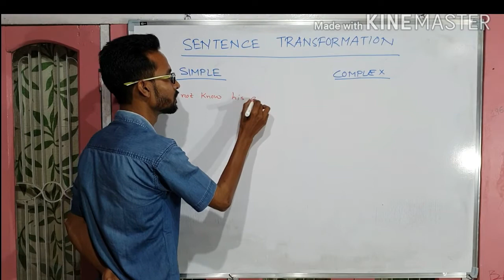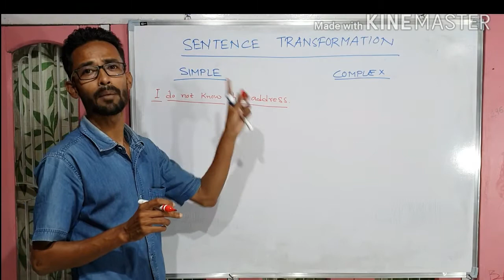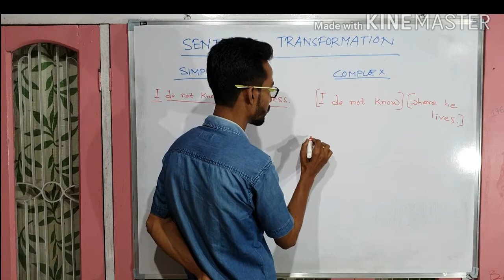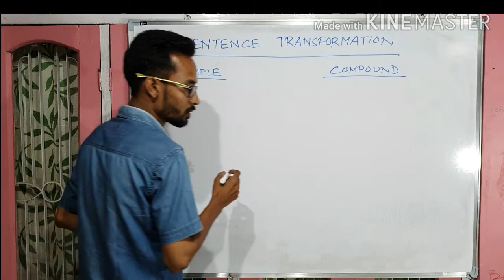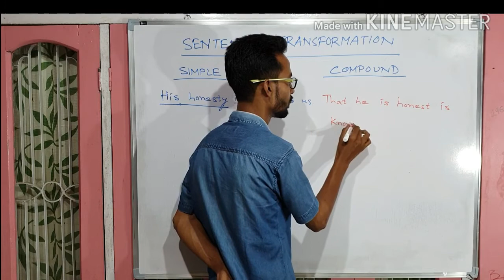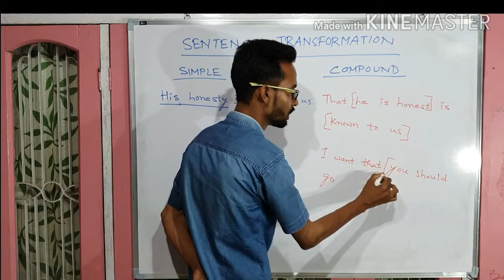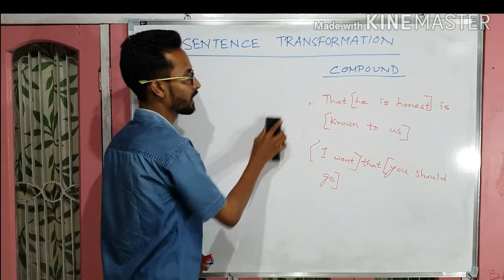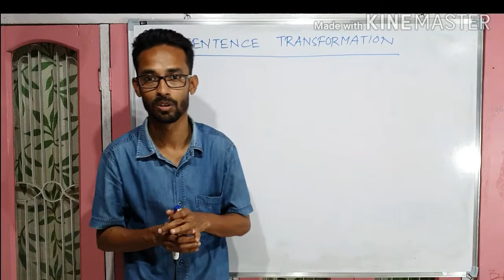SENTENCE TRANSFORMATION | PART - 5 | 23rd Class | ENGLISH | H.S. 2nd Year | AHSEC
I will definitely try to answer all your queries.

About Me:       Iftikar Ali Ahmed
                         M.A. in Linguistics
                         Tezpur University
                          Former Assistant Professor in English
                          Maryam Ajmal Degree College (Under Dibrugarh University)